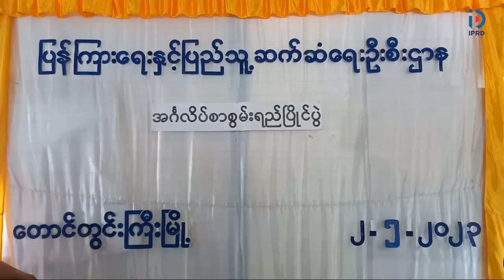တောင်တွင်းကြီးမြို့နယ် ပြည်သူ့စာကြည့်တိုက်တွင် အင်္ဂလိပ်စာစွမ်းရည်ပြိုင်ပွဲကျင်းပ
တောင်တွင်းကြီးမြို့နယ် ပြည်သူ့စာကြည့်တိုက်တွင် "A Daily Life of a Student" ခေါင်းစဉ်ဖြင့် အင်္ဂလိပ်စာစွမ်းရည်ပြိုင်ပွဲကျင်းပ
တောင်တွင်းကြီး မေ  ၃
အေးမိုးမိုးမြင့်